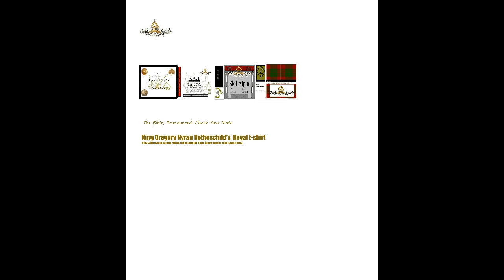Gold Spade - The Bible; Pronounced; FruityLoops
Stop blaming fruityloops for you not being musical, and thinking you can do black music, without knowing any black people. On behalf of all black people and people that know of them, MY CLICKING STILL BETTER THAN YOURS!
Please refrain from calling your bassless tinker sounds hip hop, you nah nuh good drum fi it!

I win you lose.

Gold Spade SOCAN/ASCAP since 1997
BoldFace Productions/Publishing